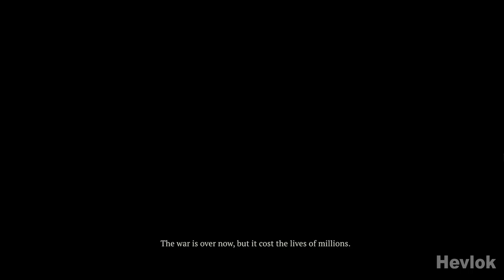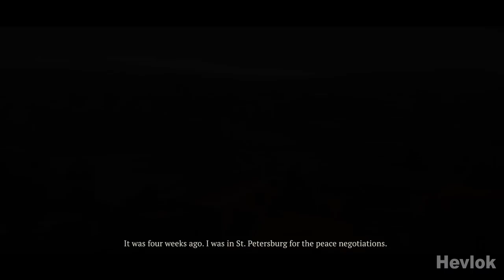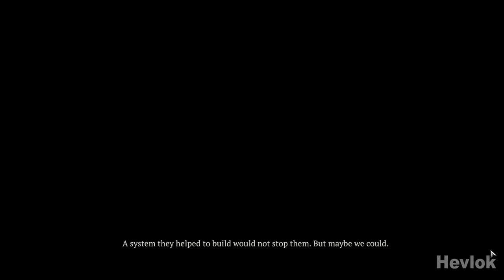IRON HARVEST I All Cutscenes Full Movie HD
This game has a really good story with unexpected twists, a good steampunk style and huge robots. Saxony one love, well, just look at these distant relatives Pz4!
And now is the time for All Cutscenes Full Movie HD.

So, friend, be lazy, take snacks, sit in a cozy place and watch a video and enjoy!